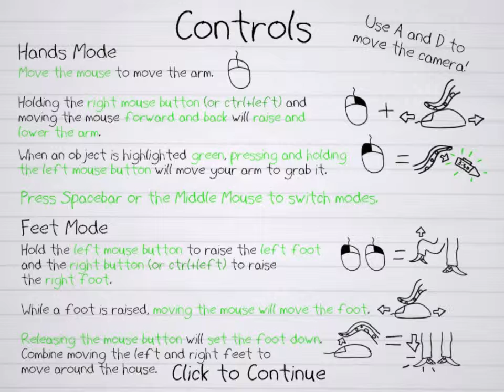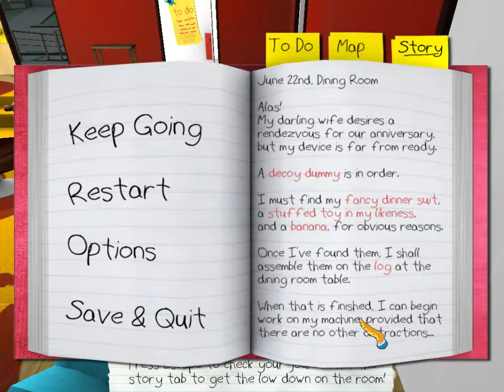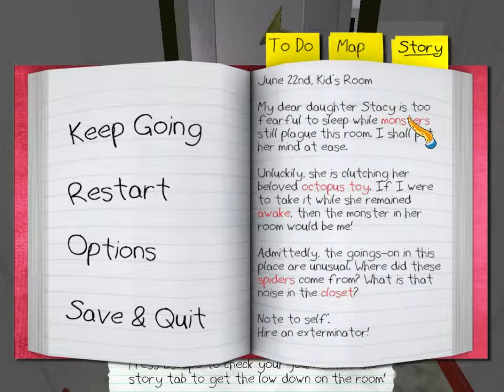Octodad Episode 1 (Crazy Dance Moves)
I begin playing a quirky game called Octodad where you play as an octopus who is trying to hide his identity from his family.

Find out more about this game and the upcoming sequel

Also feel free to suggest other quirky, strange, or interesting short games for me to play.